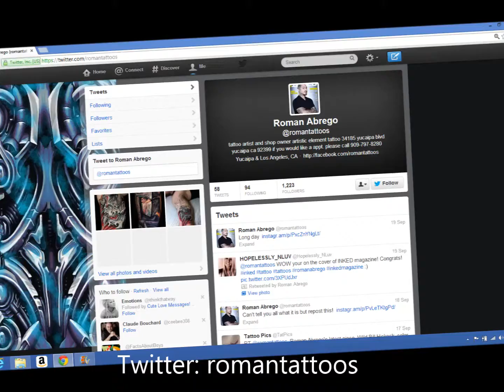TattooTuesday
Roman Abrego, Artistic Element Tattoo